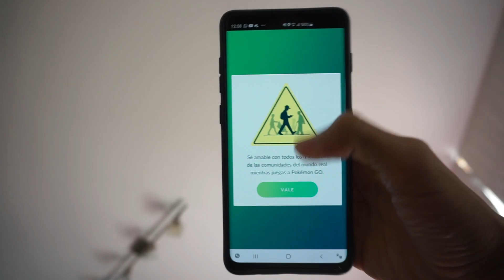POKÉMON GO EN CUARENTENA-CORTO AR-POKÉMON GO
¡Ya me conocen, a veces me pongo creativo, espero les guste!